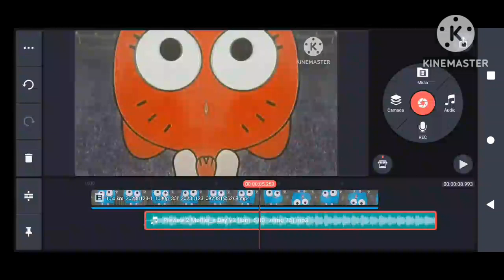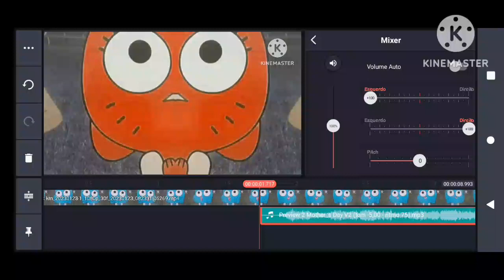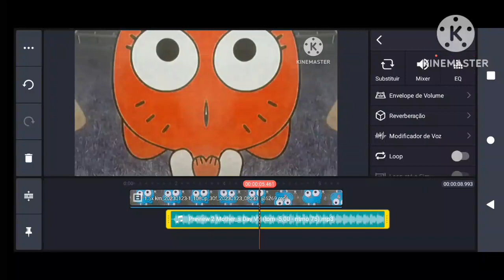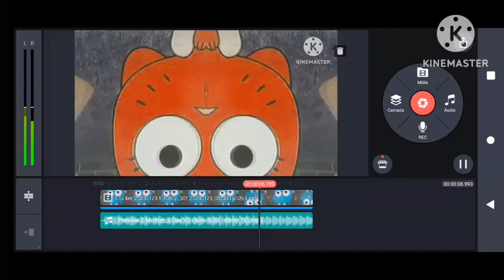How To Make Low Voice Perfectly In KineMaster - No PowerDirector - Easy Step